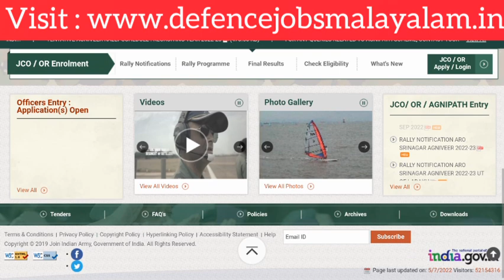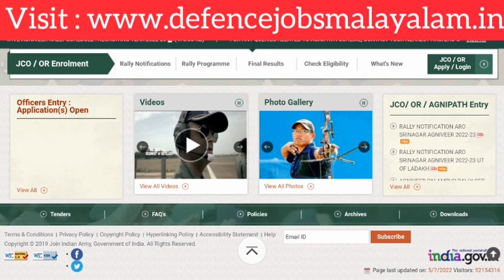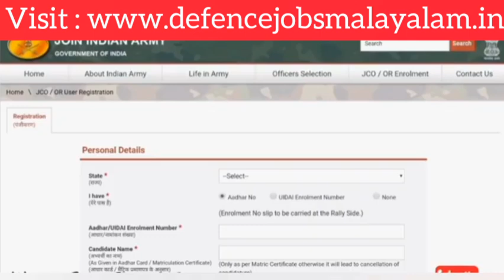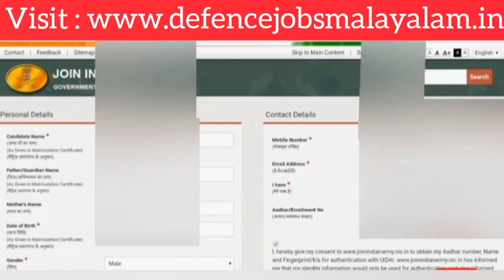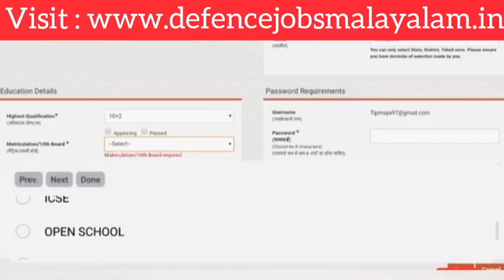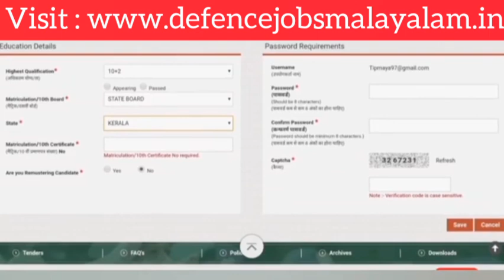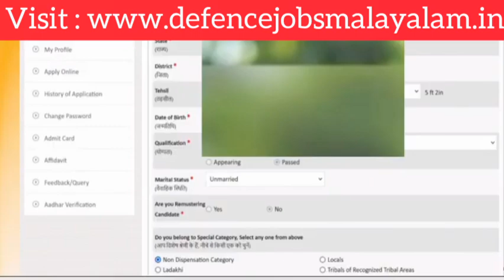Agniveer Army Recruitment Registration || Full Details Malayalam || Defence Jobs Malayalam